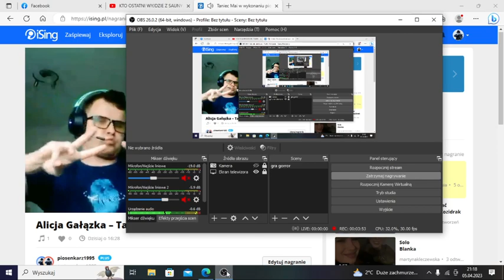Kamil Ast- Taniec Mai (Cover)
I nawet z nudnej piosenki dla dzici potrafią zrobić coś zajebistego.
Jest szał na imprezach.